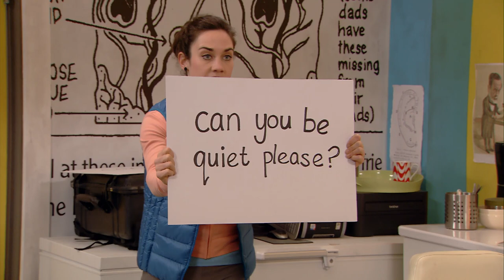Horrible Science - Who Invented the Telephone? | Alexander Graham Bell | Science for Kids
The gang meet Alexander Graham Bell - the man who invented the telephone! Science for kids has never been so interesting!
Horrible Science is about a lovable family of characters (Mark the host, Lucy the producer, Bob the Robot and Professor McTaggart – a brain in a jar) trying in each episode to put on a spectacular science show. Unfortunately for them, it doesn’t always go to plan!
Every episode has a scientific theme - Gruesome Guts, Bulging Brains, Abominable Blood, Wasted World, Chemical Chaos, Space, Stars and Slimy Aliens, Microscopic Monsters, Deadly Diseases, and Vicious Veg. Episodes feature a celebrated scientist from history such as Louis Pasteur and Marie Cure.